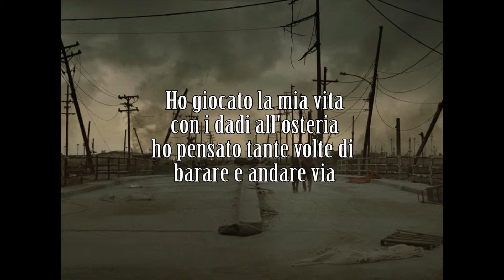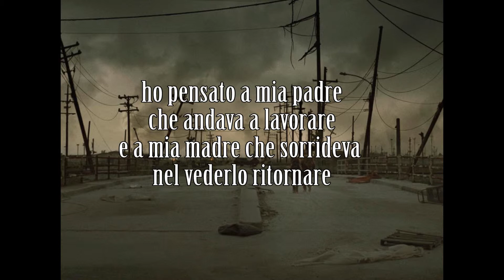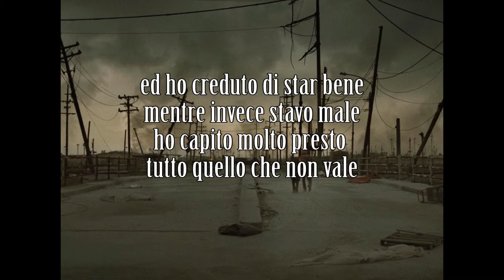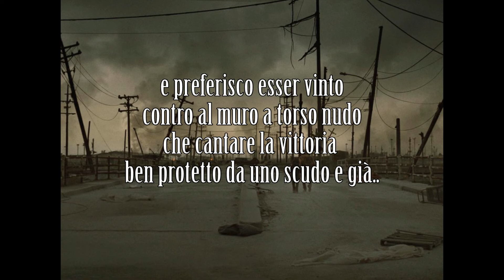Andy & Charlies: (COVER Nomadi) La coerenza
Dal repertorio "la storia di un viaggio"